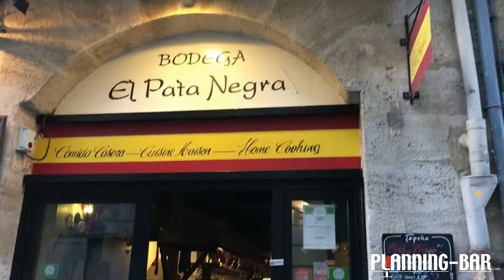Bodega el pata negra bar bordeaux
Bodega el pata negra est un bar d'ambiance situé dans le centre de Bordeaux.